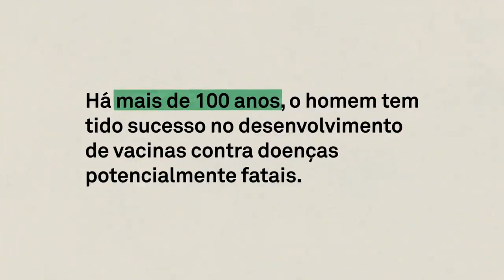Você sabia que a poliomielite foi eliminada com a ajuda de vacinas?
No início do século passado, o poliovírus (causador da doença) era generalizado no mundo, paralisando centenas de milhares de pessoas, especialmente crianças.

Em 1950, já tínhamos desenvolvido 2 vacinas eficazes contra a pólio. Desde então, os países têm trabalhado juntos para erradicar a doença do planeta vacinando crianças.

Hoje, graças à proteção das pessoas vacinadas e à imunidade coletiva, quase todo o mundo está livre dessa enfermidade.